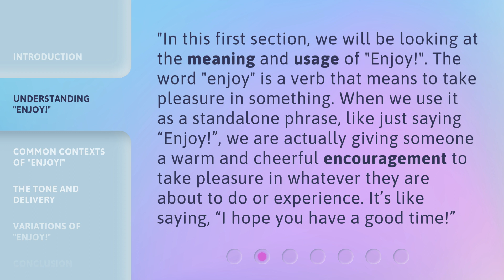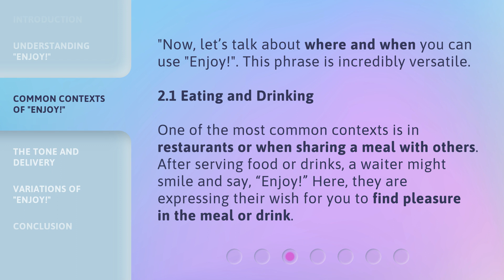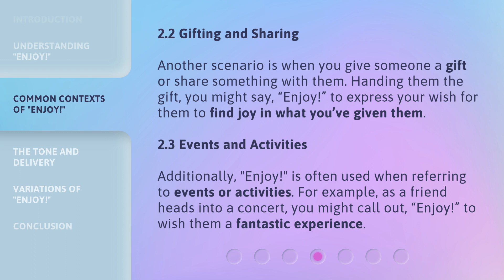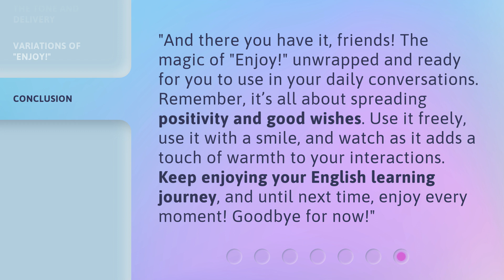Unlocking the Magic of "Enjoy!": A Journey for English Learners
Unlocking the Magic of "Enjoy!": A Journey for English Learners • Embark on a captivating journey as English learners discover the secrets and power behind the phrase "Enjoy!". Unveiling its true magic, this video unlocks the key to mastering the art of expressing joy and pleasure in English, making your conversations more vibrant and engaging. Join us on this transformative adventure and elevate your language skills to new heights!

00:00 • Introduction - Unlocking the Magic of "Enjoy!": A Journey for English Learners
00:33 • Understanding "Enjoy!"
01:04 • Common Contexts of "Enjoy!"
02:08 • The Tone and Delivery
02:26 • Variations of "Enjoy!"